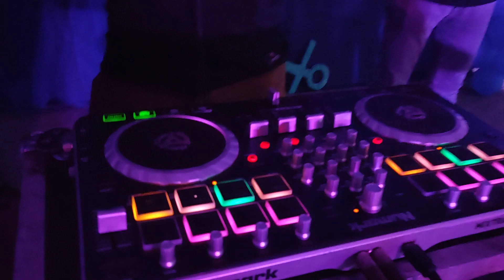Bangla Mashup Cover || Dj Rony Vocal || Institute of Marine Technology, Munshiganj